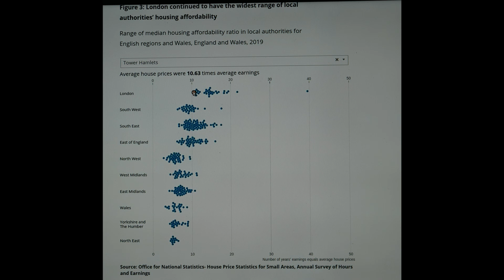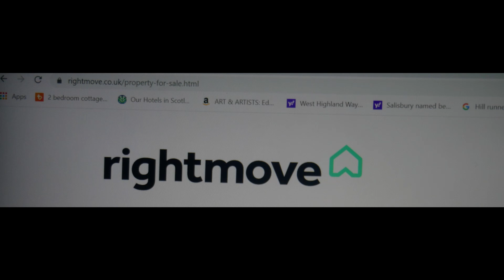#2 Как купить ДОМ и ЗЕМЛЮ в ВЕЛИКОБРИТАНИИ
Я расскажу пошагово как купить дом и землю в Великобритании: Англии, Уэльсе и Шотландии. Также покажу какая разница цен в Лондоне и на северо-востоке Англии. Обьясню разницу покупки квартиры и дома в Англии и Шотландии.

После покупки дома вы обязаны платить исполкомовский налог от 1000 фунтов в год в зависимости от дома. А также при продаже дома есть налог на увеличение стоимости и другие. Рекомендую советоваться с бухгалтером и юристом.

Хочу заметить, что я не специалист в данной области и главный ваш помощник - это ваш ЮРИСТ.

Рекомендую посмотреть видео об одном из самых красивых и необычных замков Великобритании - Линдисфарн, который находится на Святом Острове на севере Англии.
LINDISFARNE - CASTLE of DREAMS, Holy Island, Northumbria, England

Дисклейме: Данное видео сделано для развлекательной цели и ни в коем случае не заменяет совет специалистов - юриста и бухгалтера.